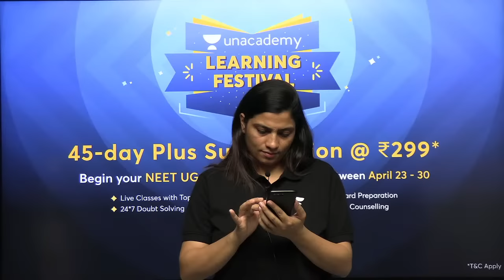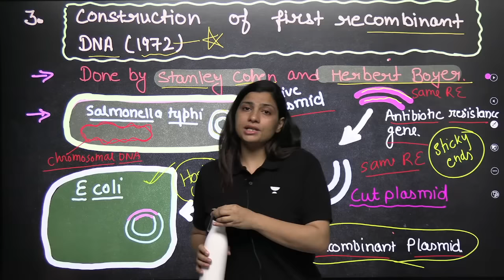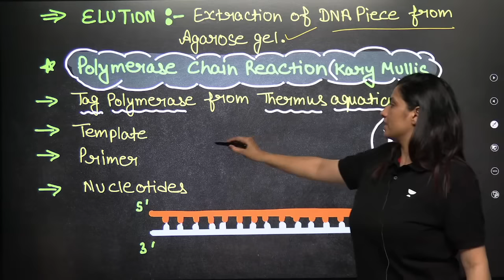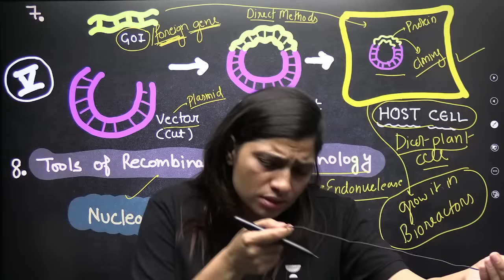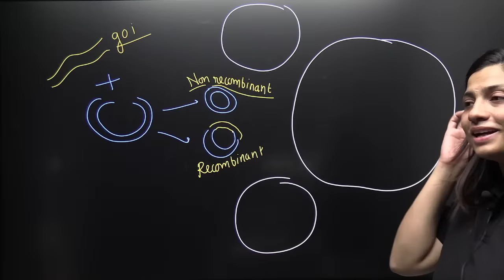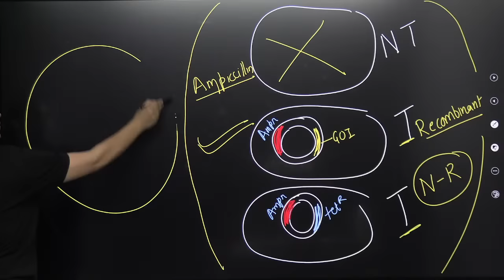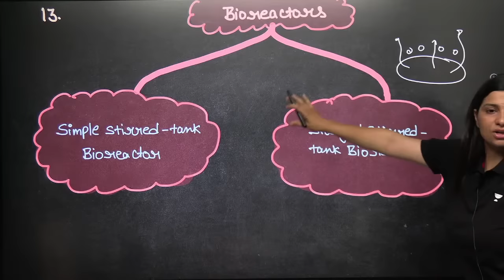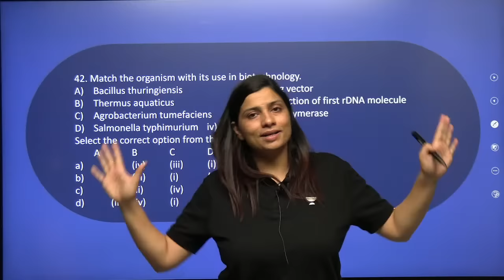Phoenix 2.0: Biology Most Important Video for NEET 2025 | Udaan